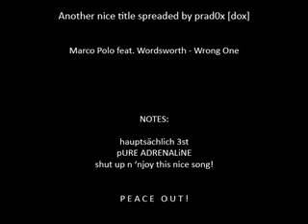Marco Polo - Wrong One (feat. Wordsworth)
O L D S K O O L  4  L I F E !